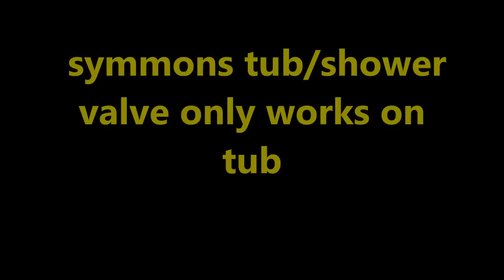tub shower valve only works on tub not shower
Symmons tub shower valve only works on tub ,shower does not work

LAVIMONIERE PRODUCTIONS,LLC